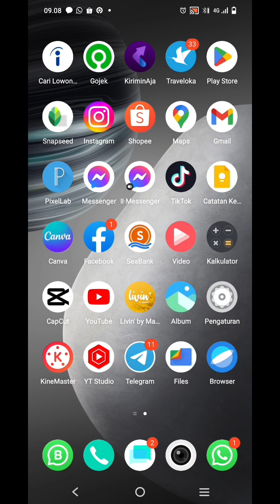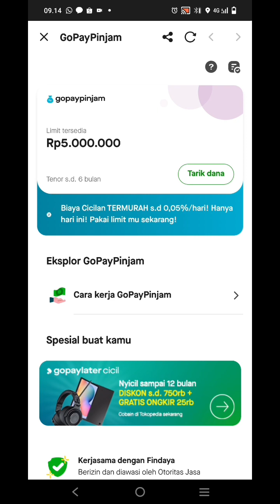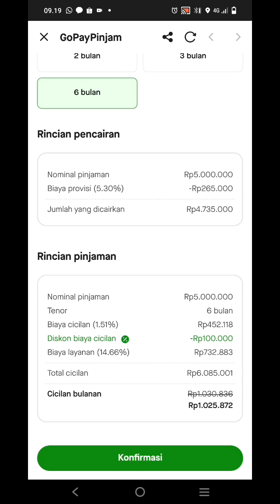Cara Cepat Pinjam Uang Di Aplikasi Gojek Lebih Murah Dengan Penawaran Promo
Saat ini Aplikasi Gojek menawarkan fitur baru yaitu Gopay Pinjam.

Dengan adanya Gopay Pinjam di Aplikasi Gojek anda bisa menarik dana dari Aplikasi Gojek dan sistem pembayaran bisa di cicil.

Dana yang bisa di tarik dari Aplikasi Gojek cukup besar dan cicilan juga saat ini bisa sampai enam bulan.

Pada video kali ini, saya akan jelaskan mengenai Cara Cepat Pinjam Uang Di Aplikasi Gojek Lebih Murah Dengan Penawaran Promo

Terimakasih atas dukungan Anda